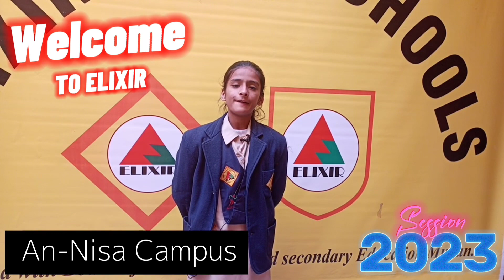Welcome to New Elixirians